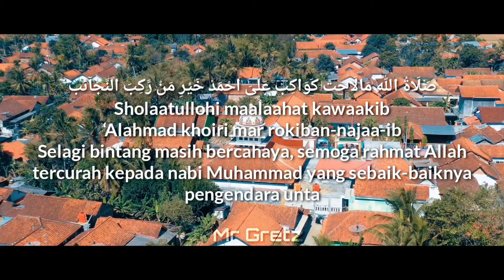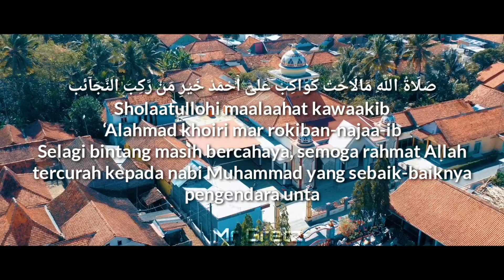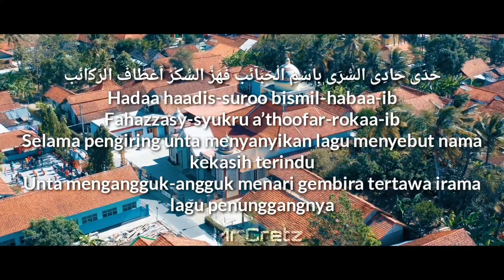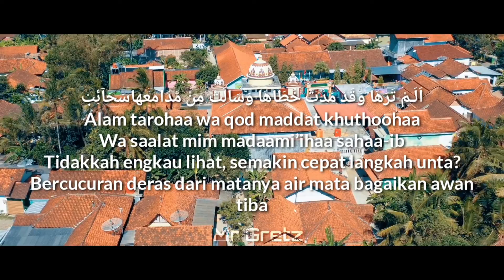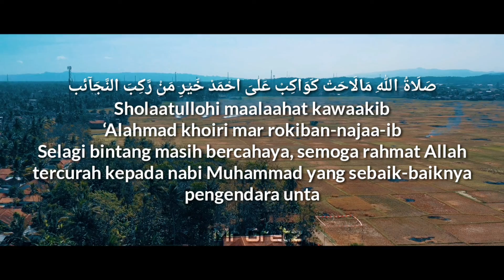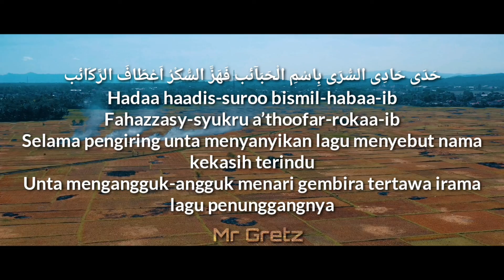PELAN Tapi Enak Di Dengar ~ Pujian Sebelum Sholat Sholawat KAWAKIB ~ Video 4K Drone Dji Mavic 2 Pro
Yang punya grup Ahbabul Musthofa Hadroh, apalagi vocalnya pasti hafal banget sholawat ini, sholatullohima lahat kawakib